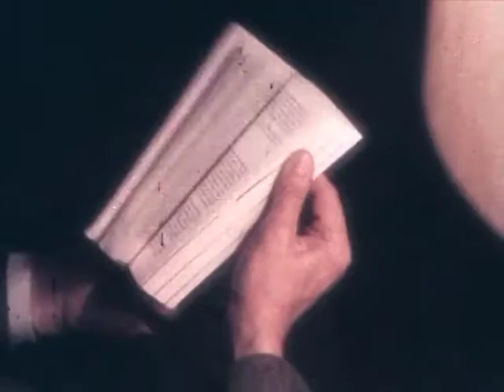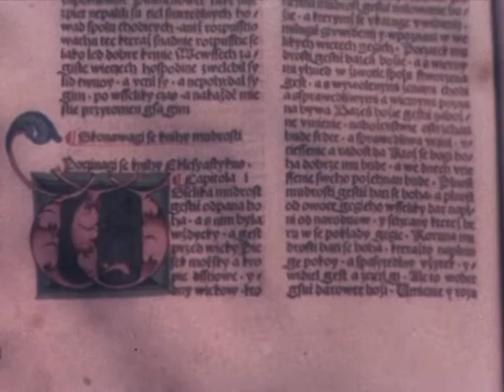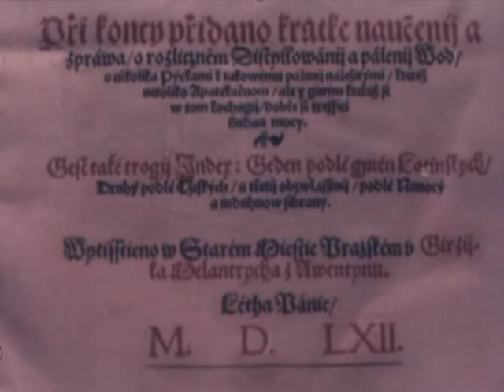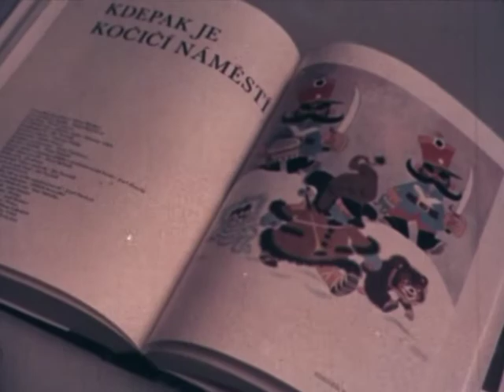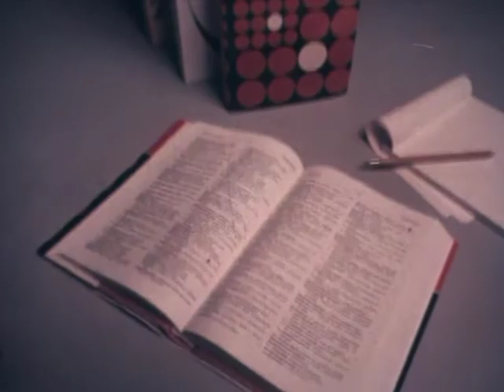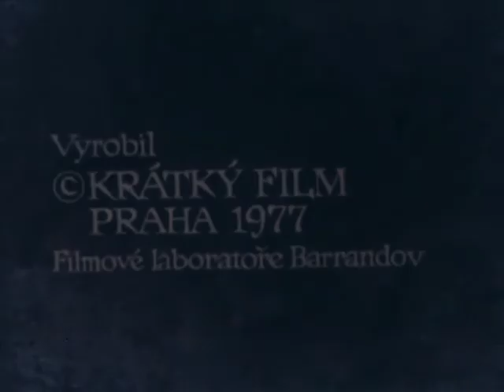Česká Kniha - Tradice a Současnost (1977)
KRÁTKÝ FILM
uvádí film

Na filmu spolupracovali
I. DAVIDOVÁ
O KADEŘÁBKOVÁ
J. KOŘÁN
J. KAUTSKÝ
J. VÁŠA

JOSEF KOŘÁN

Soupis výstav Knihovny NM 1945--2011 (.xls; 68 - Národní muzeum

Filmové Laboratoře Barrandov